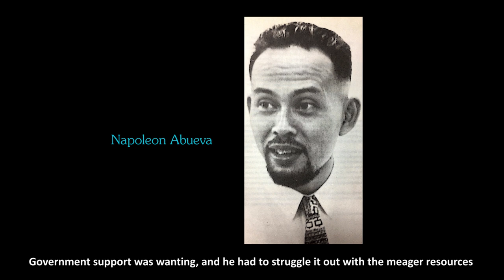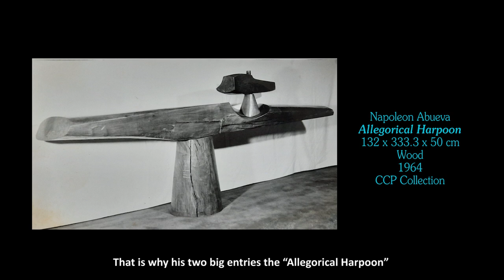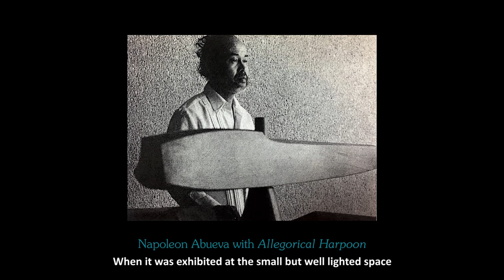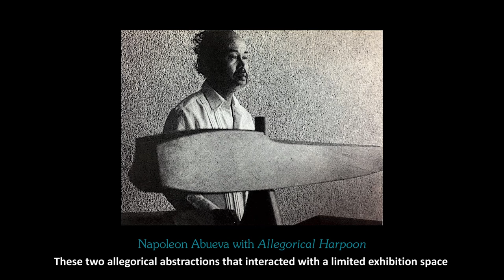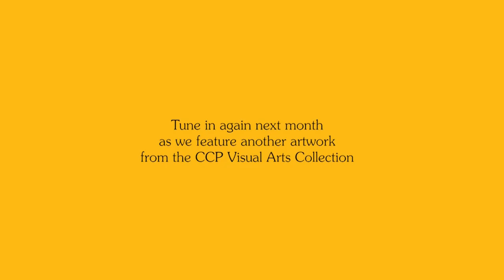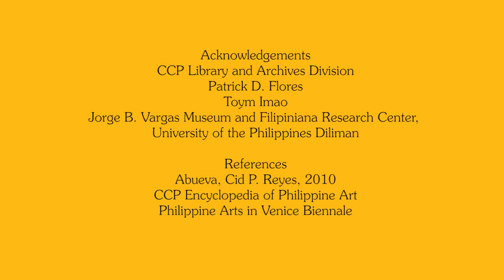Cultural Cache Online: Episode 9 featuring “Allegorical Harpoon” by Napoleon Abueva with Toym Imao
In Cultural Cache Online: Episode 9, artist and educator Toym Imao presents the work of his mentor National Artist Napoleon Abueva, titled  “Allegorical Harpoon”, a sculpture which was one of the first acquisitions of the Cultural Center of the Philippines.

Napoleon Abueva (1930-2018), National Artist for Visual Arts, studied at the University of the Philippines (UP) School of Fine Arts as a scholar of Pura Villanueva Kalaw in 1953. He apprenticed with sculptor Fidel Araneto and was mentored by Guillermo Tolentino in UP. Under the Smith Mundt-Fulbright grant, he earned his masters degree at Cranbrook Academy of Art in Michigan in 1955. He also took graduate units in art history at Harvard University in 1956. He was a former dean and professor in UP College of Fine Arts from 1978 to 1989, and was honored Professor Emeritus in 2003. Abueva's works won various awards from the Art Association of the Philippines from 1951 to 1974. Among his awards were, the Republic Cultural Heritage Award (1966), International Sculpture Competition from the Institute of Contemporary Arts in London (1953), Most Outstanding Alumnus of the UP School of Fine Arts (1958), Ten Outstanding Young Men Awardee (1959), Republic Award for Sculpture (1962), and CCP Centennial Honors for the Arts (1999).

Toym Imao (b.1968) finished his bachelor's degree in architecture at the University of the Philippines Diliman in 1992 and master’s degree in sculpture at the Rinehart School of Sculpture, Maryland Institute College of Art in Maryland, USA, in 2012. He is a professor at the UP College of Fine Arts and has participated in exhibitions in the Philippines and USA. Among his awards are Grand Prize, First National Letras y Figuras Painting Competition from Instituto Cervantes and the Spanish Embassy, Manila (1994); Most Outstanding Capampangan Award in the field of sculpture (2003); Gawad Parangal para sa Sining, sa Larangan ng Kultura, (2010); Patnubay ng Sining at Kalinangan (2012); Best Production Design, New Breed Category for “K’na, the Dreamweaver” during Cinemalaya 10 (2014); and Best Set Design for Tanghalang Pilipino’s “Mabining Mandirigma'', Philstage Gawad Buhay Award, Manila (2016).

Cultural Cache Online is a monthly video series that introduces artworks from the CCP Visual Arts Collection to the digital audience with the help of specially selected resource persons. A first for the CCP, it aims to supplement existing research on Philippine art history by featuring artworks and the artists who made them, supported by archival materials such as photos and documents related to the artworks, artists and their contexts.